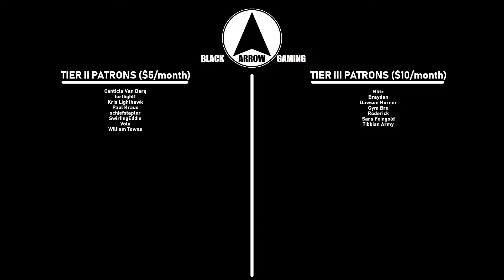Real Estate Investment (AOW 4 Advanced 2-5)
No price is too high for a good long-term investment...provided you survive the "investing" process, that is.

In this series, our beloved "Steve" (currently Supreme Commander of the IRS) finds himself caught in the middle of the Ashen War scenario as six powerful Dragon Lords clash for control over a war-ravaged land!  With a dormant seals victory active, and no peaceful resolution possible, the clock is ticking.  Will Steve be able to save humanity in time?